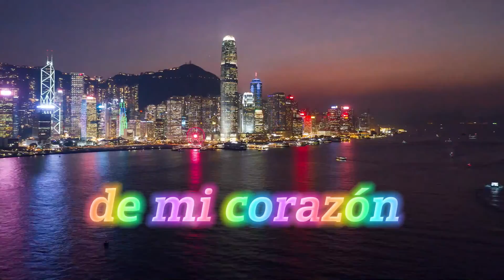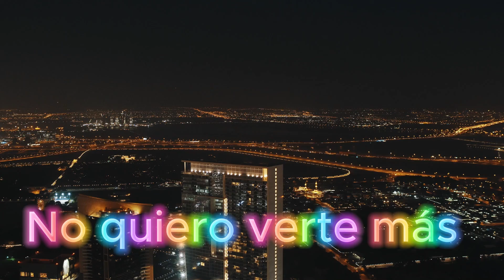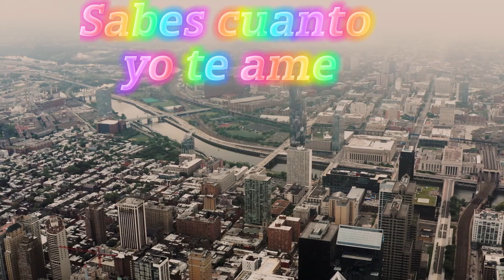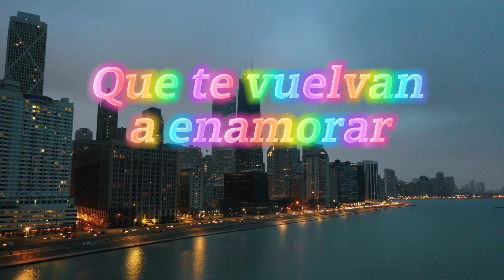GRUPO LA LEY7*NO SE* ( LETRA VIDEO LYRIC )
Para contrataciones al cel 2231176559
KIKE MUSIC